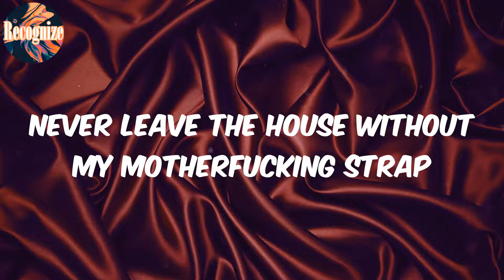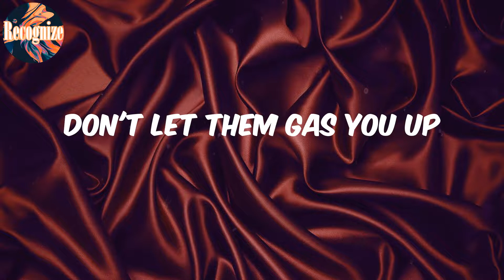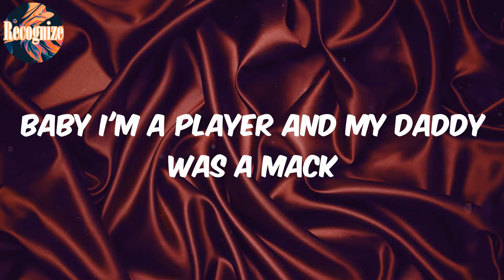Mr. Glock (Lyrics) - Key Glock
(Lyrics) Key Glock Mr. Glock

Lyrics:
They got me fucked up
Ayy I'm right back on they ass, yeah
They done made me mad, uh
I been keeping calm
Constantly keep making cash, yeah
I been getting bag, after bag, after bag, yeah
Presidential shit, I ride my Maybach matte black, yeah
Call me Mr. Glock, shooters in the front and back, yeah
Yeah I'm on my Memphis shit
These bitches coming in a pack, uh
These niggas pussy, cash straight cow, cat in hat, yeah
Baby I'm a player and my daddy was a mack, yeah, huh, yeah
And that's a motherfucking fact
Never leave the house without my motherfucking strap
I was fourteen years old with that motherfucking sack
I don't fuck with none of these rappers, they know that
Baby I'm a player and my daddy was a mack, yeah
Smoking mack with my unc', he call it Thrax, uh
Yeah I was thirteen sneaking, geeking, drinking Actavis
A couple niggas play with us
We turned that ass to dust
Don't let them gas you up
Heart cold, no mask or gloves, nigga, uh
Hit yo ass up with some slugs
I run with hustlers and thugs
I got this shit out the mud, nigga
Ayy who want smoke? I got bud
Strapped in the church and the club
What the fuck you niggas thought this was?
Baby I'm a player and my daddy was a mack
I love you Mr. Glock!
I love-I love you too